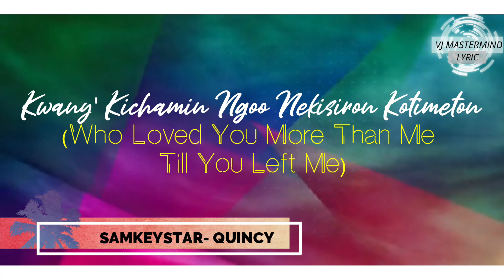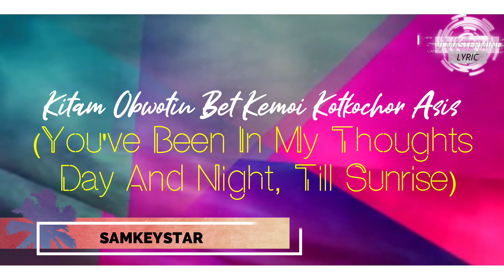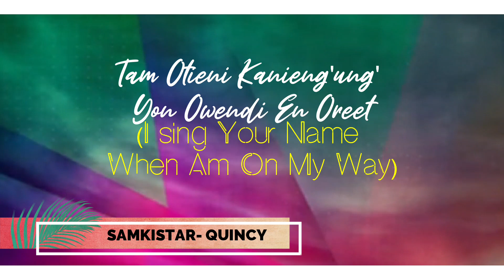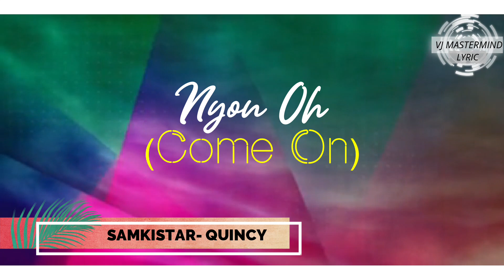Samkistar- Quincy ( Vj Mastermind Lyric) latest African music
Samkistar Is an upcoming African versatile artist with great hits like "Moureen Athirika", " Favour ", " Chebetu",  "Mat Ikalan".

Audio by Tress Empire,
Promotional video by Vj Mastermind

For Video shooting, Directing and production ,Promotions, Business and Marketing, inbox on Facebook (Vj Mastermind)